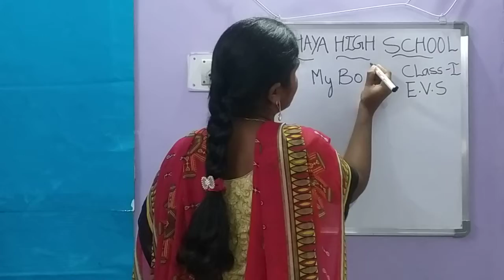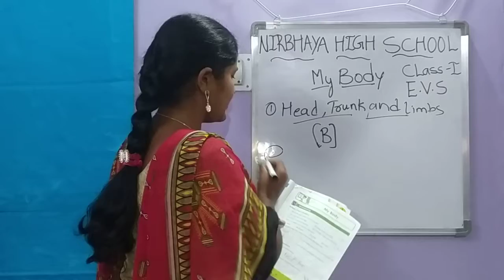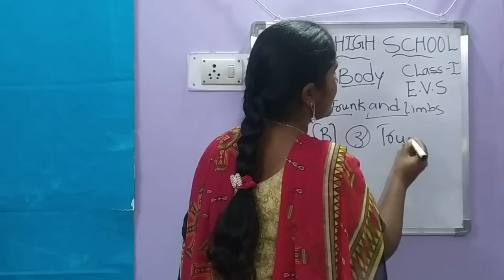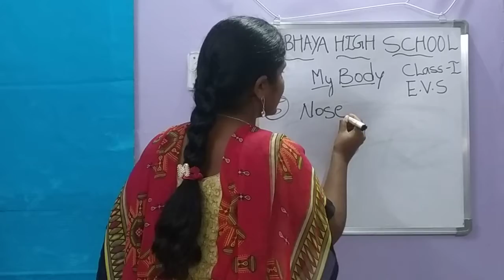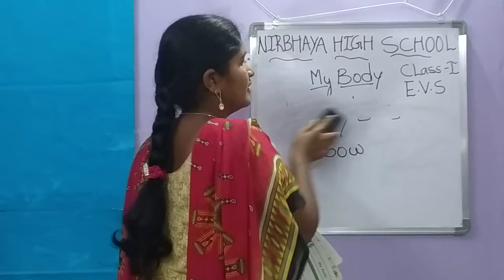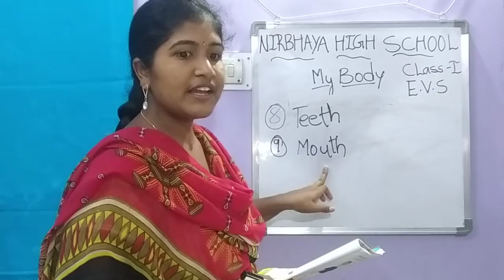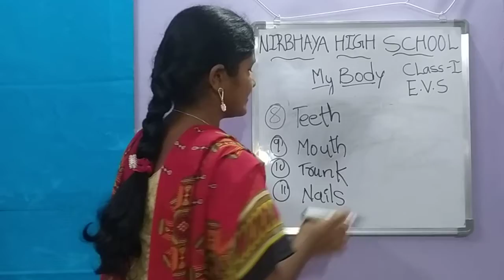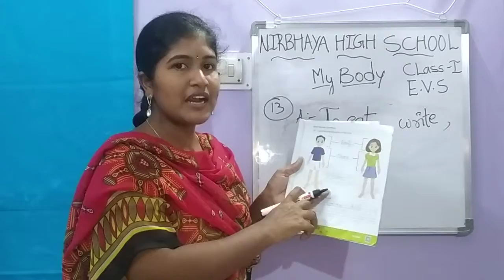I Challengers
E.V.S